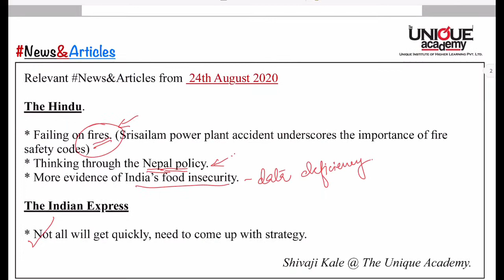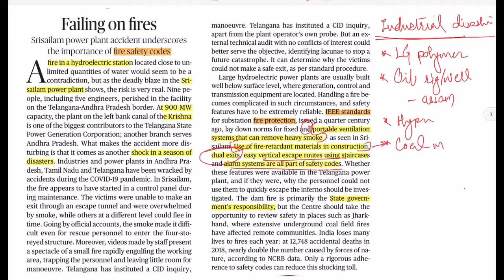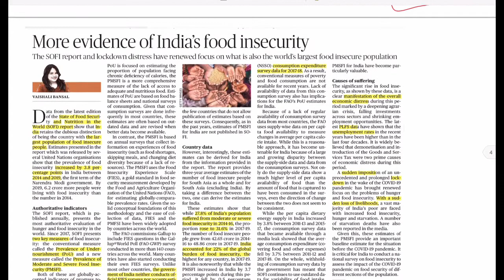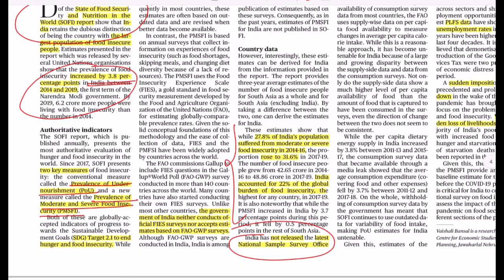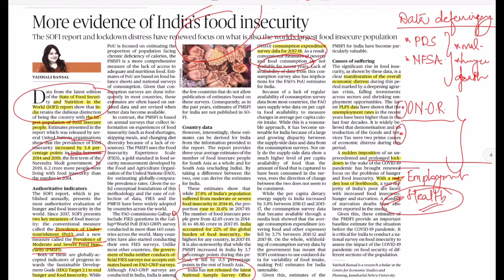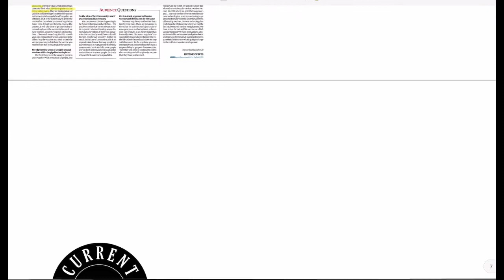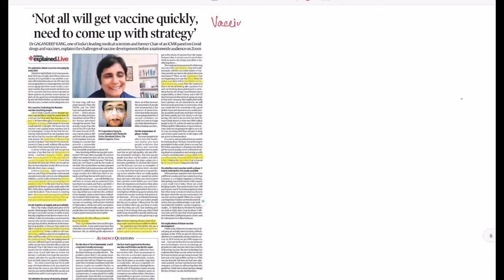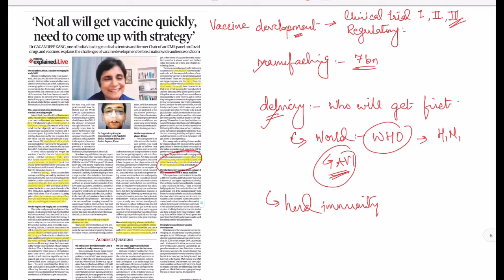24th August 2020 | The Hindu & The Indian Express | Current Affairs Decoded | By Shivaji Kale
Relevant News&Articles from 24th August 2020

The Hindu.

* Failing on ﬁres. (Srisailam power plant accident underscores the importance of ﬁre safety codes)
* Thinking through the Nepal policy.
* More evidence of India’s food insecurity.

* Not all will get quickly, need to come up with strategy.